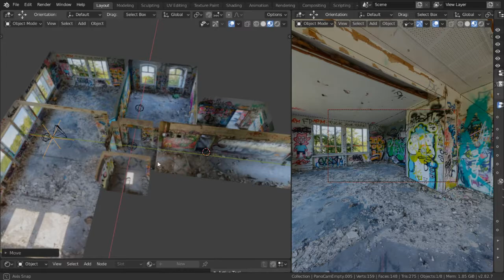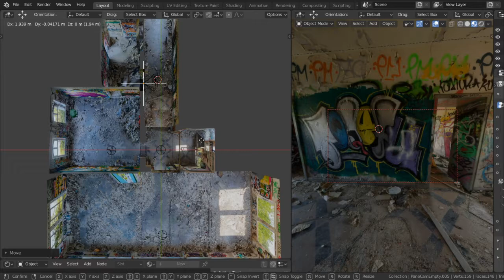MultiTextures Test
Five panoramas projected on one model